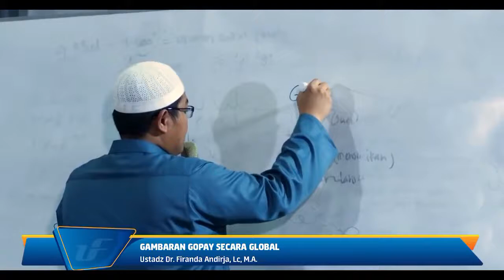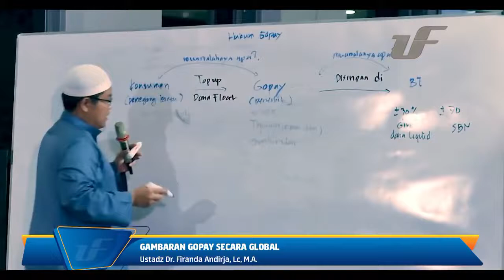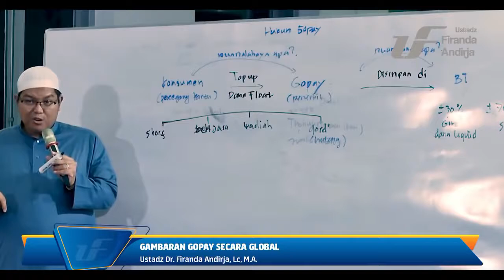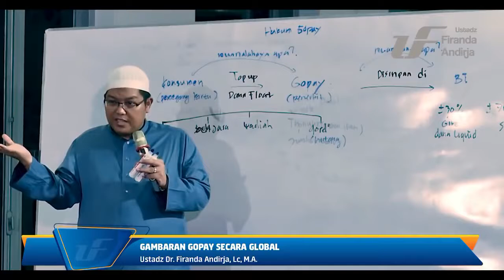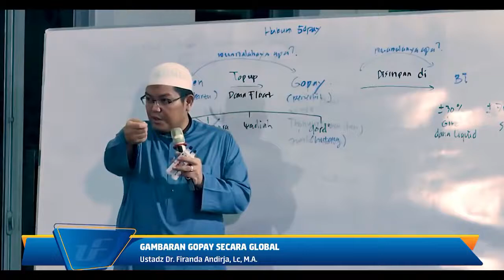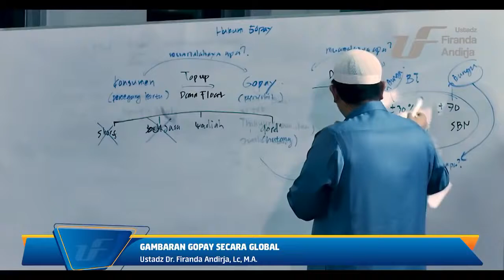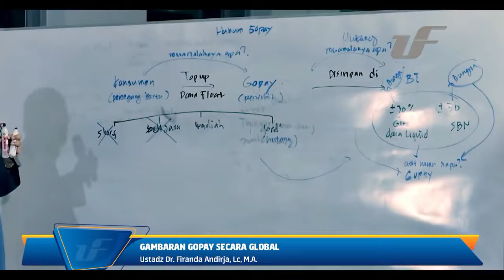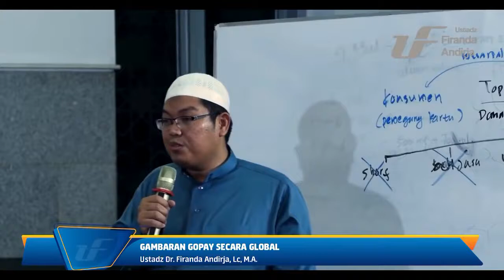Hukum GOPAY, Pendapat yang Lebih Kuat, Tidak perlu RIBUT - Ustadz Dr Firanda Andirja, MA